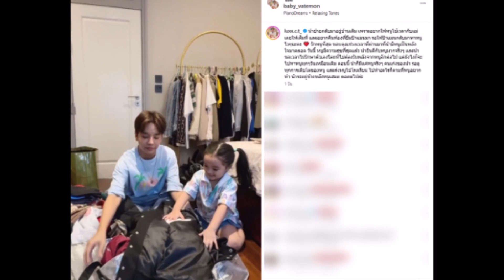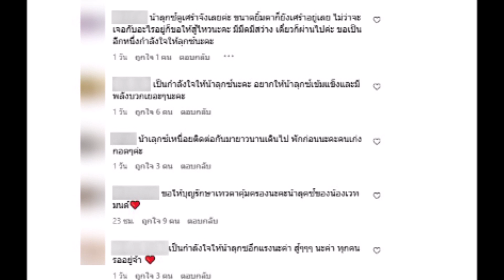น้ำตาไหล !ลุกซ์ ชาญวิทย์ เก็บกระเป๋าเตรียมย้ายบ้าน